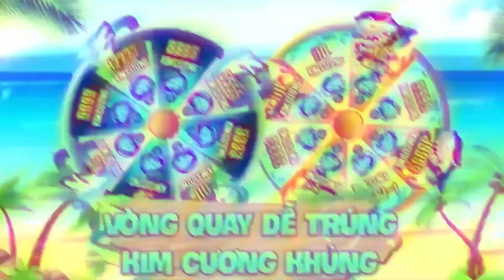[Free Fire] Căng Thẳng Trước Chung Kết Việt Nam Chúc Mừng PE Lên Ngôi Vô Địch